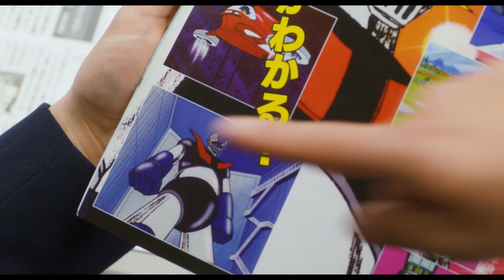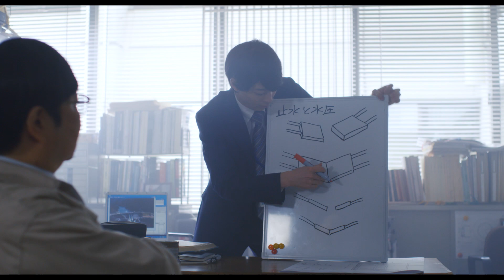映画『前田建設ファンタジー営業部』 DVD＆Blu-ray 9月9日発売告知PV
映画『前田建設ファンタジー営業部』 2020年9月9日 DVD＆Blu-ray発売！！

■DVD　￥3,800（税抜）
■Blu-ray特装限定版　￥6,800（税抜）

＊Blu-ray限定特典
【封入特典】
・特典ディスク(DVD)
…メイキング「前田建設ファンタジー営業部ができるまで」／キャストインタビュー／舞台挨拶集
・映画『前田建設ファンタジー営業部』サウンドトラック（CD）
・ブックレット（16P）
・特製スリーブケース
【音声特典】
・オーディオコメンタリー「前田建設ファンタジー営業部＠テレワーク」
出演［上田誠（脚本）、高杉真宙、岸井ゆきの、本多力］
※ヨーロッパ企画公式YouTube内で2020年5月6日に生配信された「『前田建設ファンタジー営業部』キャストたちと脚本家による生コメンタリー」の音声のみの収録です。

＊Blu-ray＆DVD共通特典
【音声特典】
オーディオコメンタリー「掘削！前田建設ファンタジー営業部」
出演［司会：岩坂照之（前田建設工業）、横川貢雄（日刊建設工業新聞社）／出演：岩波光保（東京工業大学）、真鍋順一（乃村工藝社）、鎌田素子（リクルートマネジメントソリューションズ）、水谷和彦（前田建設工業）、佐治幸宏（本作プロデューサー）、服部新太朗（栗本鐵工所）、杉本晋作（日立造船）、山口和彦（前田製作所）］

【映像特典】
特報
予告編
TVスポット

建設業界の新市場を切り開き、【マジンガーZの格納庫】の建設設計に本気で挑んだ、

熱きサラリーマンたちの【実話】から生まれた感動の積算エンターテイメント！

出演：高杉真宙　上地雄輔　岸井ゆきの　本多力 ／　町田啓太　六角精児 ／ 小木博明（おぎやはぎ）
監督：英勉／脚本：上田誠（ヨーロッパ企画）／原作：前田建設工業株式会社 『前田建設ファンタジー営業部１ 「マジンガーZ」地下格納庫編』（幻冬舎文庫）　永井豪『マジンガーZ』／主題歌：氣志團「今日から俺たちは!!」（影別苦須 虎津苦須）／配給：バンダイナムコアーツ　東京テアトル

©前田建設／Team F　©ダイナミック企画・東映アニメーション